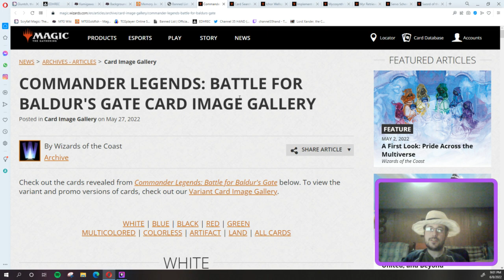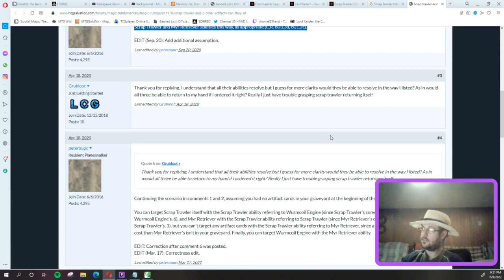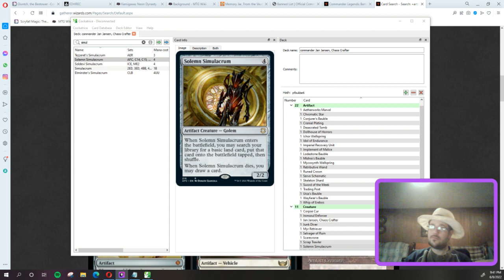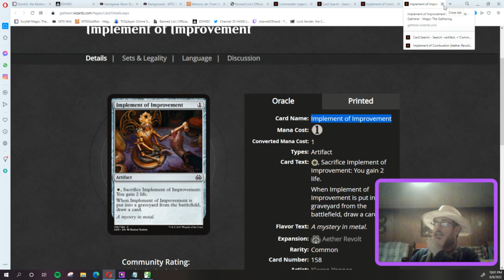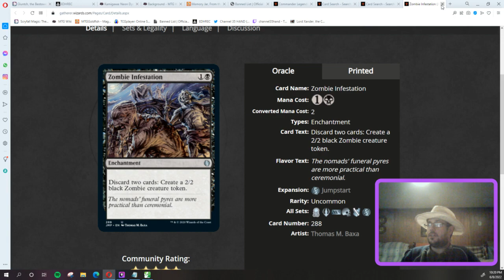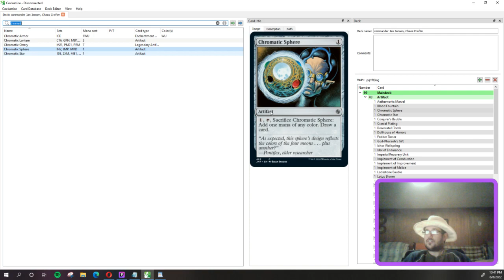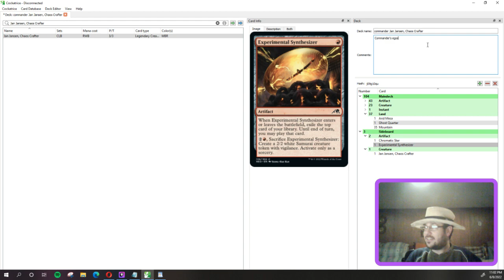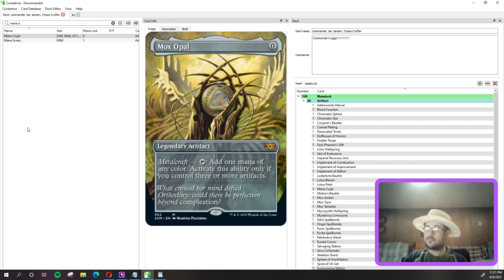COMMANDER LEGENDS: BATTLE FOR BALDUR'S GATE Jan Jansen, Chaos Crafter v2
Ethereum
0x834c336C42E6b5a98c5B7D4B15828FD982829A8a
Or you can send me some other crypto by coinbase wallet.